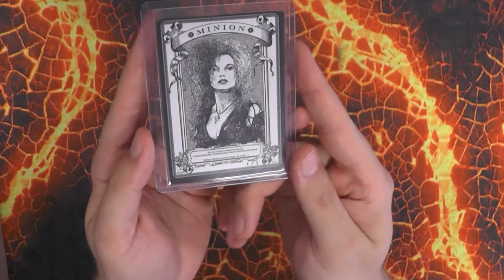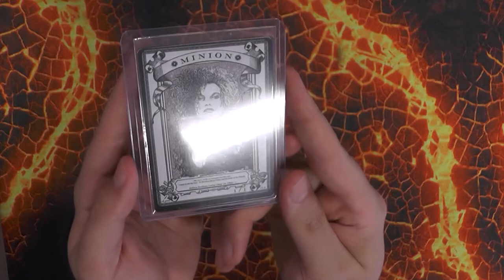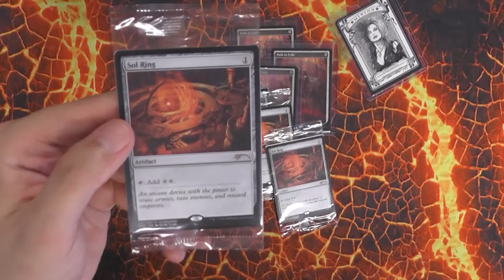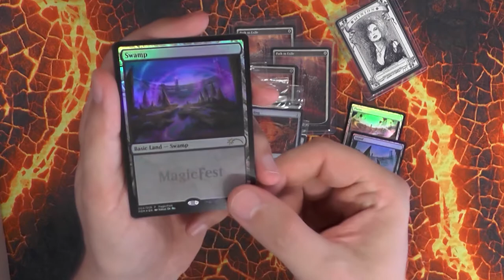Magic Fest in a Box (4 Spieler Version)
Heute kann ich euch zeigen was in dem "Magic Fest in a Box" von ChannelFireball ist.
Es gab für dieses Produkt verschiedene Versionen, einmal die ein Spieler, dann die zwei Spieler und die vier Spieler Version.
Natürlich zeige ich euch heute die vier Spieler Version, welche wirklich das meiste Value drin ist.
Wie dieser Value zusammen kommt? Schaut selbst.